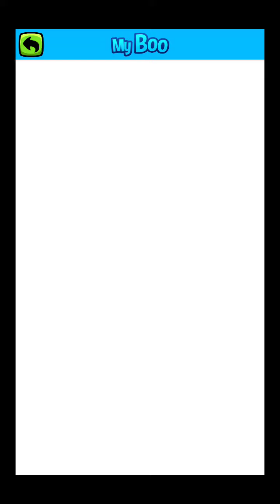My boo 55-56